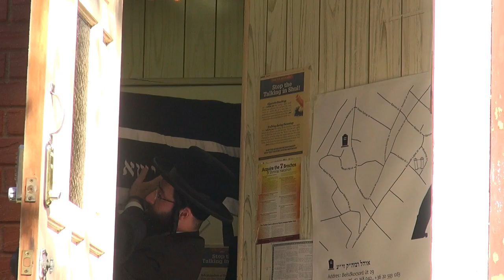הלוויה של הרבנית הצדיקת מליסקא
Levaya of Liska Rebbetzin Nechuma Friedlander A’H  Medrash, October 30, 2017
22 Cheshvan, 5779

הלוויה של הרבנית הצדיקת מליסקא ע"ה
כ"ב חשון תשע"ט